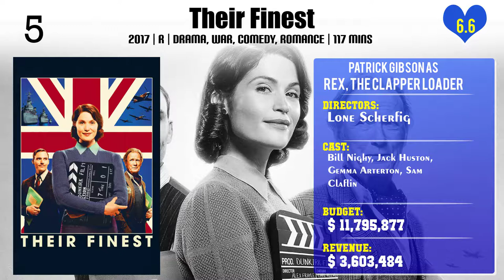Patrick Gibson Top 10 Movies | Best 10 Movie of Patrick Gibson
Top 10 Movies of Patrick Gibson

Find the list of movies by Patrick Gibson you can find more information, movie trailers, posters, reviews, youtube links in below link.

Please Comment down your favorite movie of Patrick Gibson